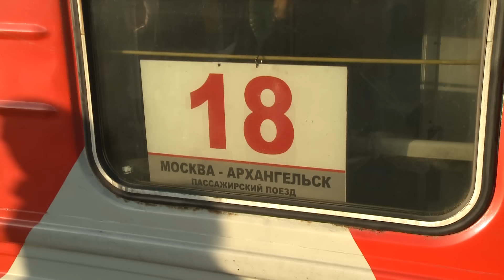Волонтеры Архангельска отправились в Казань на Чемпионат мира по водным видам спорта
16 июля состоялась торжественная церемония отправки делегации волонтеров Архангельской области в Казань на Чемпионат мира по водным видам спорта «Kazan FINA 2015».

Чемпионат стартует 24 июля и окончится 16 августа, в нем примут участие 2400 спортсменов из 120 стран мира. Будет разыграно рекордное количество наград — 75 медалей по шести видам спорта. Команда волонтеров Архангельской области, состоящая из 21 человека, 16 из которых — студенты Северного (Арктического) федерального университета имени М.В. Ломоносова, примет участие в этом мероприятии.

Проводить волонтеров и произнести слова напутствия прибыли советник ректора по стратегическому развитию САФУ Елена Кудряшова, министр по делам молодёжи и спорту Архангельской области Елена Доценко и директор ГАУ Архангельской области «Молодёжный центр» Анна Златьева.